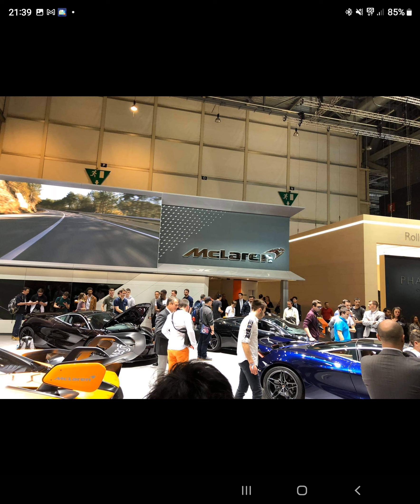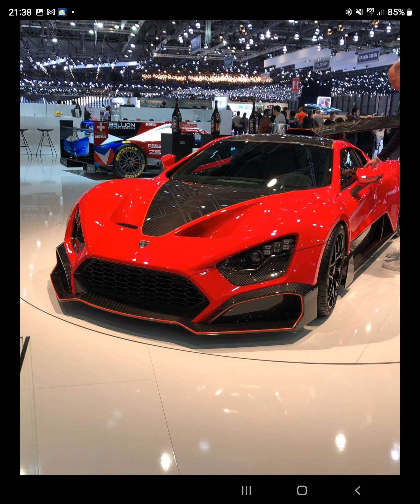Autos Alta Gama en Suiza Europa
Europa la Casa de Automóviles de Alta Gama